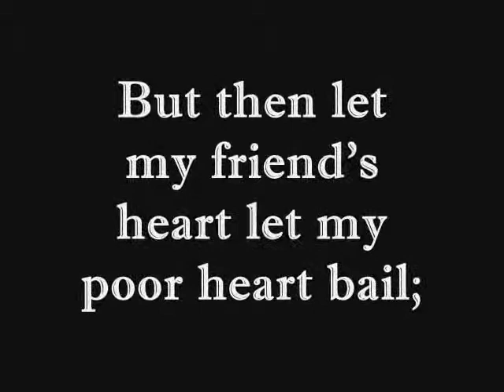Sonnet 133.wmv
Recording of Shakespeare's Sonnet 133.